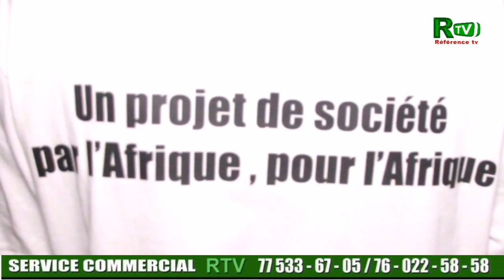Une Projet Société Par Afrique pour l'Afrique..